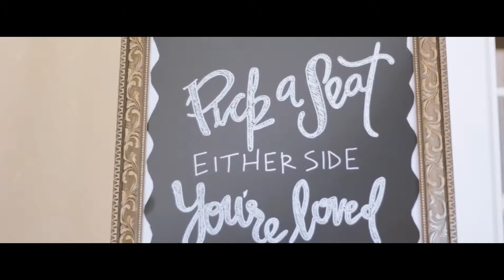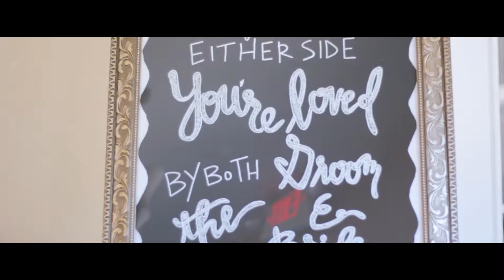The Ricks Wedding